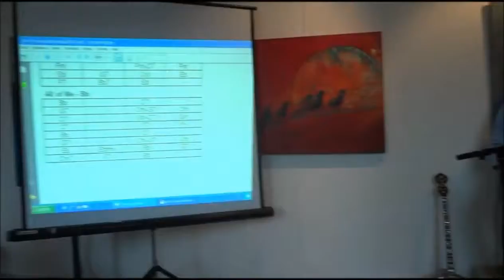Holland Jazz Banjo Festival 2012